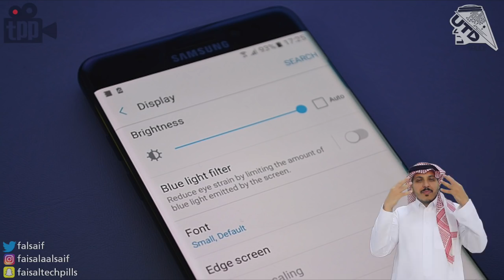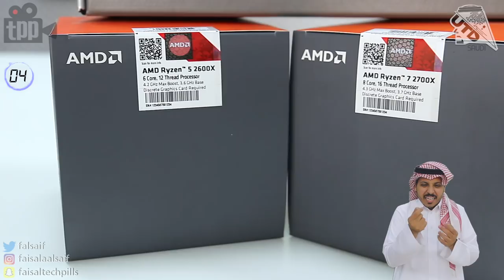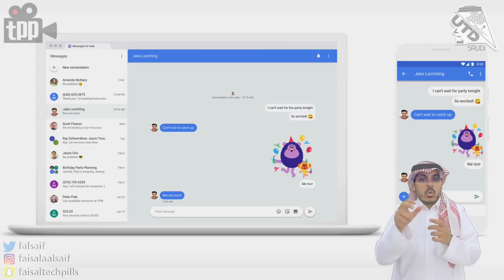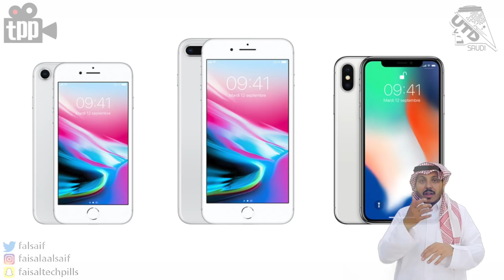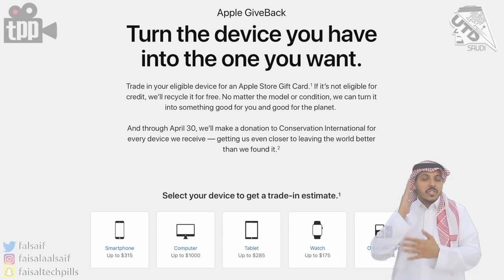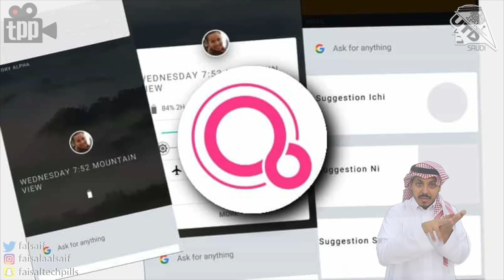هل الشاشات تضر اعيننا فعلا؟ منح دراسية لالعاب الفيديو! تيم بوك يحطم حلم ابل!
حساب تويتر لـ عبدالوهاب البابطين.. مترجم لغة الإشارة

00:33 النملة المتفجرة
01:25 شريحة تحت الجلد تكشف مرض السرطان
02:35 هل النظر للشاشات فعلا يضر العين؟
03:50 جامعة اشفرد تضيف منح دراسية للعبة فورتنايت
05:00 بعد الحواسيب.. شركات الهواتف تقدم هواتف تركز على الالعاب
06:20 كيف بيكون الجالاكسي اس 9
07:57 تطبيق تشات للمحادثات من جوجل
08:56 ال جي ممكن تتسبب في تاخير الايفون القادم
10:10 الالي ديزي من ابل لإعادة تدوير الاجهزة
11:21 هل اعادة التدوير مفيد ام مضر؟
13:06  تيم كوك يرفض فكرة دمج متجر الايفون مع الماك
13:59  ابل بتسوي ايفون بشريحتين!!

شكتنا وقنواتنا